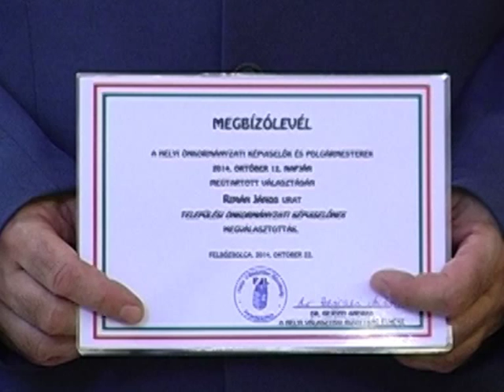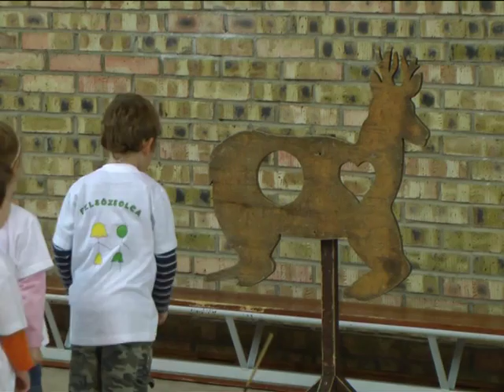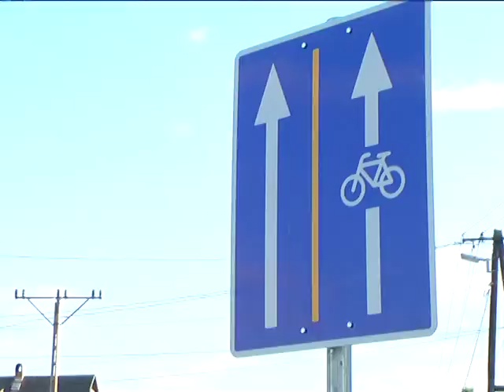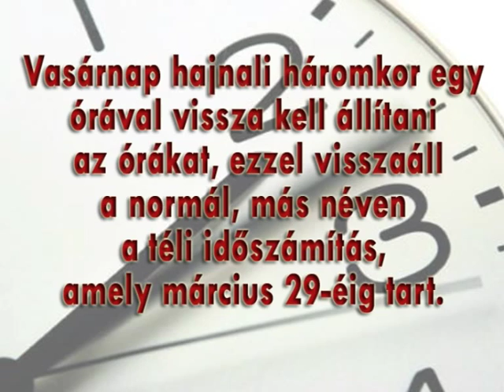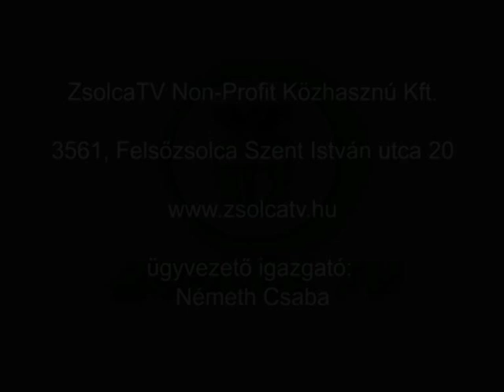A ZsolcaTV 2014./43. heti adása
- Alakuló ülés - Felsőzsolca Város 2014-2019-es Képviselő-testületének megalakulása
- Régi idők, régi játékai - múltidéző játszóház ovisoknak
- Flashmob - Népviseletes kerékpározás
- RÖVID HÍREK